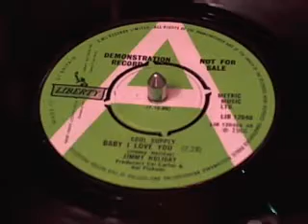BABY I LOVE YOU -JIMMY HOLIDAY